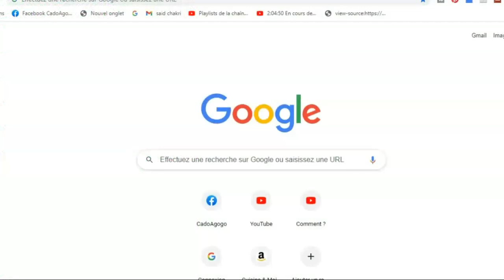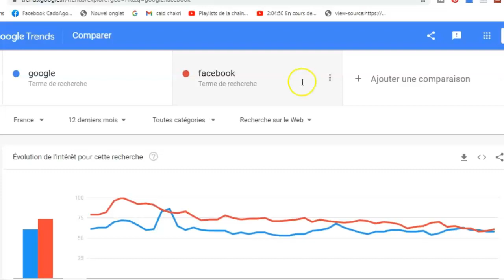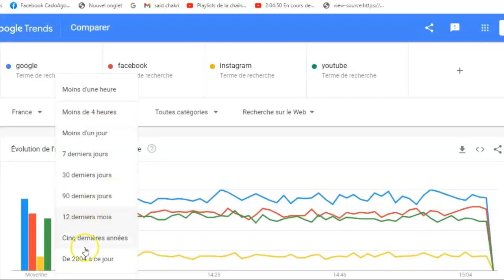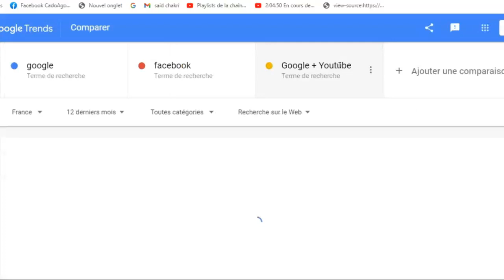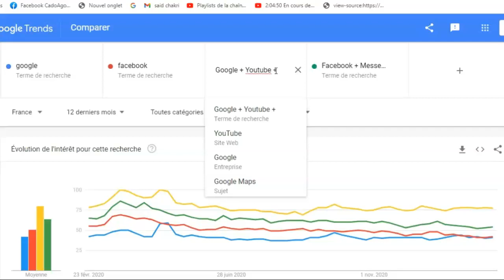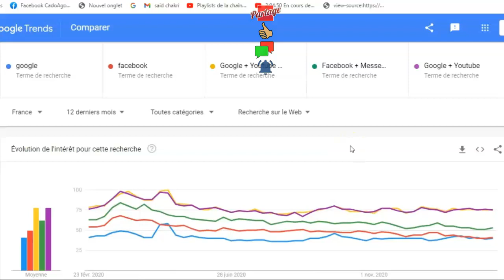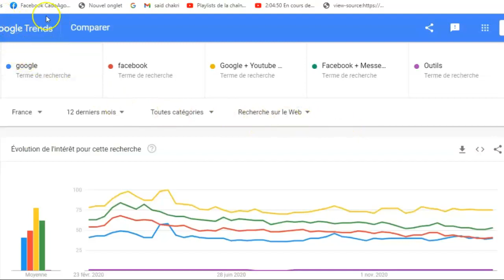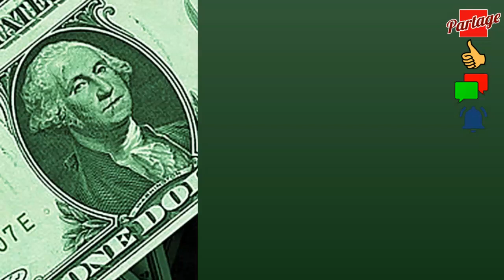OU CHERCHER PRINCIPALEMENT L’ARGENT A GAGNER SUR INTERNET.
Cette vidéo confirme ce que j’ai dit dans la précédente publication.
Dans la précédente vidéo, je disais que le truc prioritaire pour réussir à gagner de l’argent sur internet était le seul et l’unique outil SAAS.

L’ULTIME SOLUTION :
L’outil SAAS est notre ultime moyen pour réussir dans le business sur le net.
L’outil se charge de vous depuis le début puis constamment jusqu’à la fin.
Ceci m’a valu des reproches de la part d’un internaute qui m’a taxé d’ignorant en la matière parce que j’ai avancé l’idée que les sites sont en perte de vitesse constante.

QUE DIT GOOGLE TRENDS ?
Avec l’outil Google Trends, j’ai confirmé la véracité de mes dires puisque les courbes fournies par Google lui-même l’a confirmé.

PAR OU PASSE LE TRAFIC ?
Ils ne sont pas les seuls à profiter de l’aubaine. D’autres arrivent en renfort pour éloigner davantage les sites du circuit.
Google lui-même ne tient que grâce à son monopole d’installation aux moments de ses débuts.
Ainsi qu’à son acquisition, de YouTube, sa machine de guerre qui domine par ses vidéos la situation réseau sociale.

QUI NOUS FAIT GAGNER DE L’ARGENT ?
Mais si Google a absorbé tout le monde, lui-même se trouve fatalement absorbé par un plus petit que lui pour gérer professionnellement totalement le coté business sur le web, j’ai nommé l’outil SAAS.

EST CE LA FIN DES SITES WEB ?
Ce qui revient à dire que l'idée de compter obligatoirement sur les sites web est désormais obsolète.